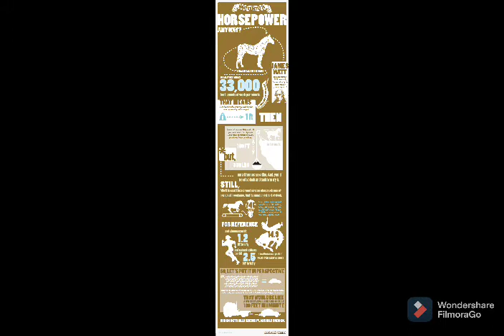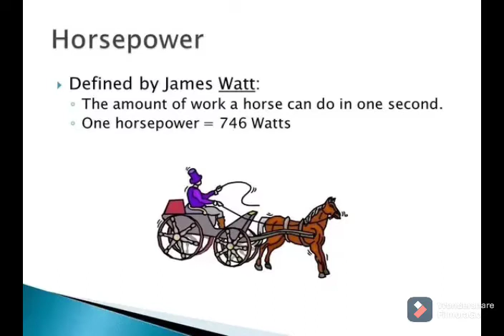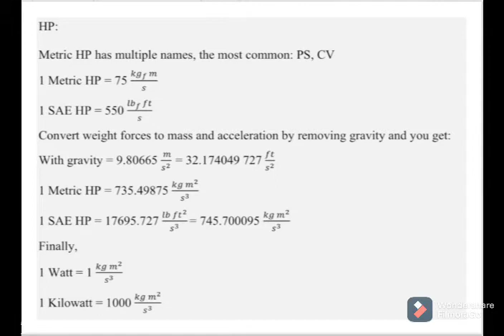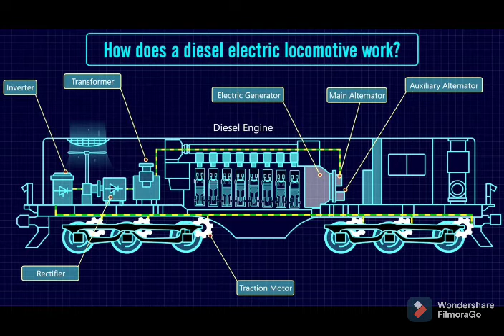Horse power telugu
horse power calculation comparison with modern engines, Emma Maersk ship engine 1,09,000h.p biggest on earth up to date